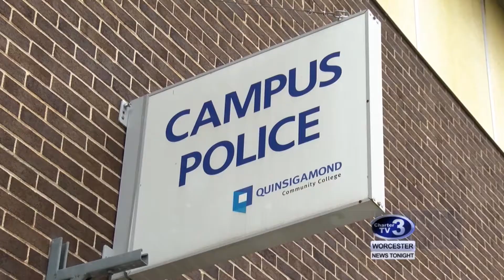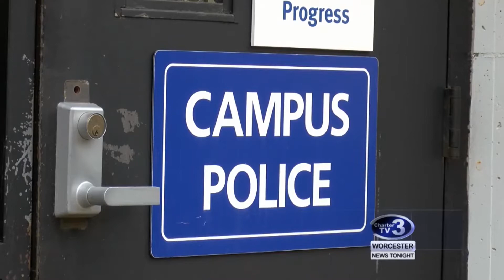QCC's Police Academy - Worcester News Tonight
Worcester News Tonight reports on QCC's new Police Academy, aiming to help students become officers.